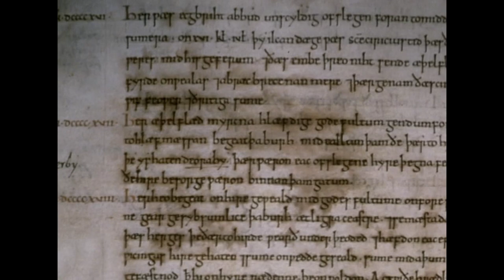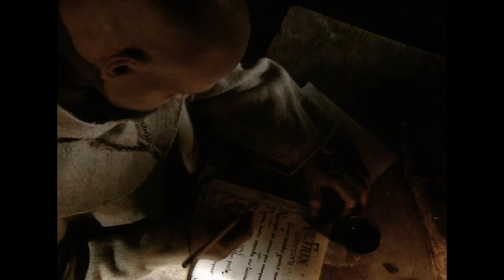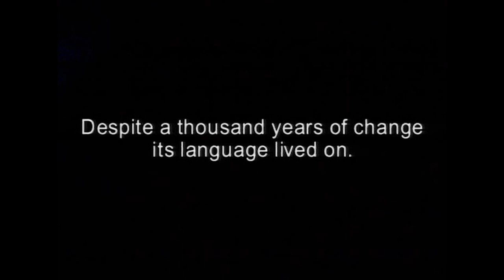1000 AD: A Day In The Life Of The Anglo-Saxons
What was it really like to live just before the end of the first millennium? 1000 AD recreates life circa 999 AD, showing the everyday lives, loves and passions of the Anglo-Saxon people. Britain's system of social welfare, law and order and a yearning for knowledge made them the envy of Europe - and a country under threat from violent and oppurtunistic raiders, the Vikings.

This docu-drama runs alongside interviews with leading historians who paint a revealing picture of the political and social structure of pre-Norman Britain.